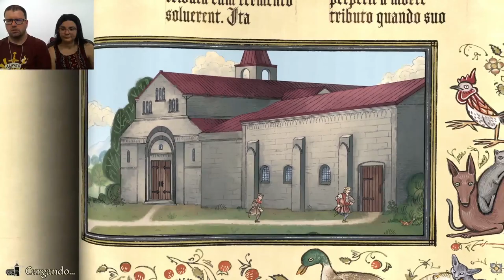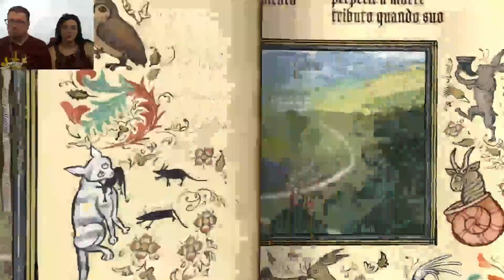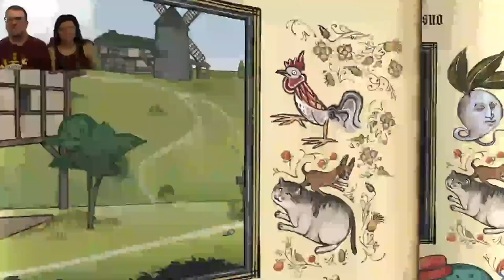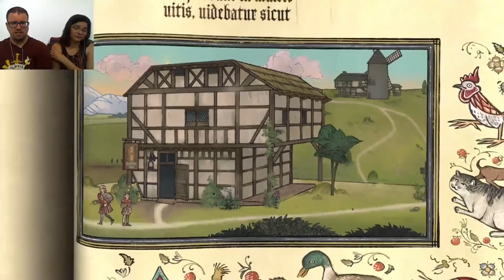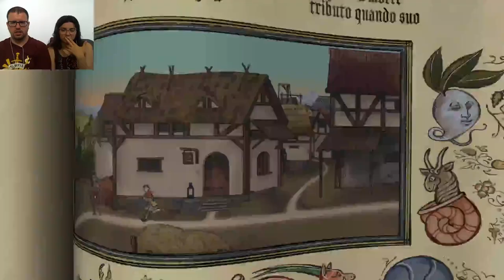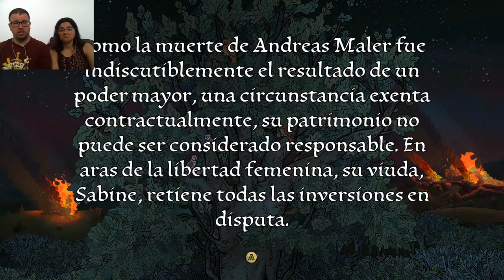Pentiment 21 | La ruina más absoluta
Todo mal pero al menos nos hemos reído.